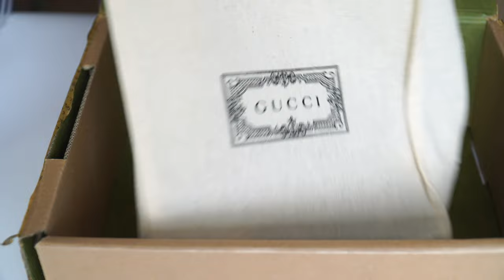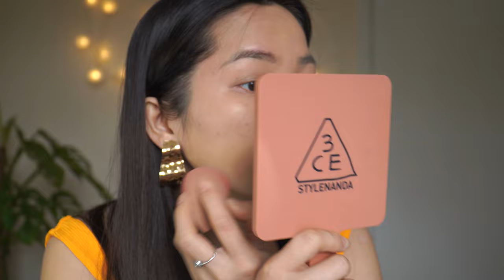NEW 2021! Kem Nền GUCCI vs Kem Nền FENTY|Sản Phẩm Nào Xứng Đáng Hơn? REVIEW CHÂN THẬT NHẤT!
Trong video này mình sẽ review về sản phẩm foundation mới nhất của Gucci trong năm 2021 này có tên là Fluide De Beauté.
Bên cạnh đó, mình cũng có sự so sánh giữa giữ Gucci Foundation và Fenty Foundation để xem sản phẩm nào tốt hơn và đáng đồng tiền hơn nhé.

Các bước để nhận được sản phẩm Gucci foundation Fluide De Beauté (Vietnamese only):
- Bước 2: Thích page và chia sẻ page (chế độ cộng đồng)
- Bước 3: Tag 3 người bạn vào trong phần bình luận để chia sẻ bạn bè give away này nhé
- Bước 4: Chụp màn mình chia sẻ page gởi đến inbox của JADEE BEAUTY

Người may mắn nhất sẽ được công bố chính thức trên page của JADEE BEAUTY vào 19/03/2021.

Các sản phẩm makeup mình sử dụng trong video này là:
- Foundation: Profit Pro Filt'r Soft Matte Longwear Foundation (290) by Fenty Beauty and n Fluide De Beauté (280C) by Gucci Beauty
- Face powder: Wowder (G4-5) by Glossier
- Cheek: Cloud Paint (Storm) by Glossier
- Eyeshadow: Sky Wash by Glossier
- Lipstick: Gloss Boom Cream (Cookie Jar) by Fenty Beauty
- Mascara: Lash It Loud by Elf Cosmetics
- Eyebrow: Auto Eyebrow Pencil by Innisfree
- Eyeliner: Super Slim by Etude House